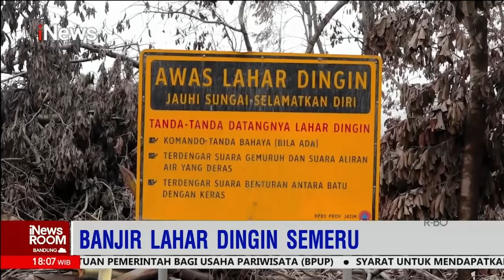Kebakaran Ruko Padat Penduduk di Toraja, Satu Bocah SD Tewas Part 01 iNewsRoom 20/12